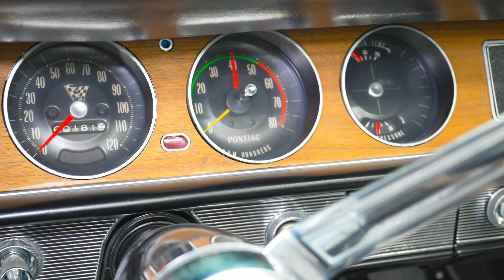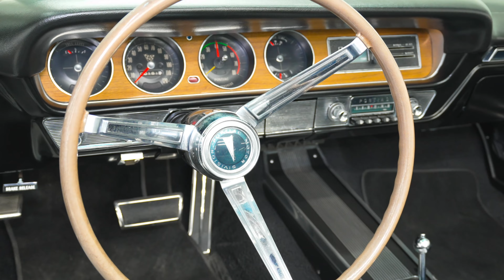1965 PONTIAC GTO CONVERTIBLE